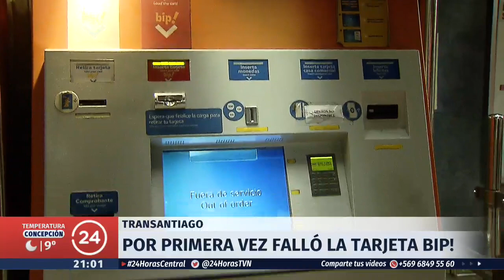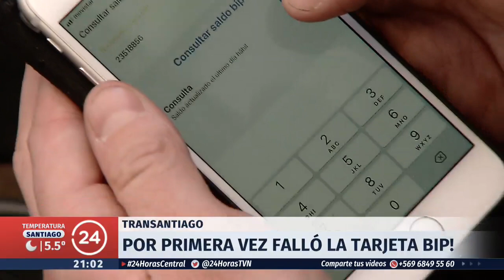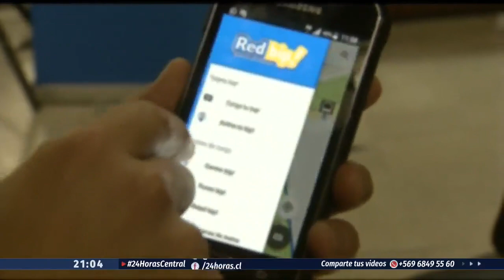Tarjeta Bip! registra su primera falla en los 12 años del Transantiago | 24 Horas TVN Chile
La tarjeta BIP presentó un desperfecto que dejó "fuera de servicio"  los casi 3 mil puntos de recarga. La empresa Sonda, responsable tecnológica de la tarjeta, aún no descubre las causas del problema que ha  afectado a miles de pasajeros.